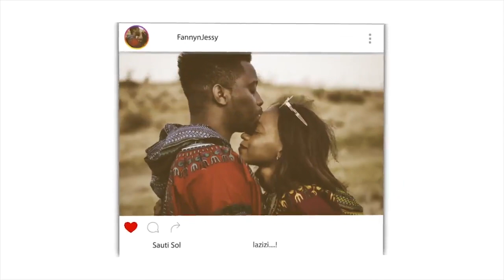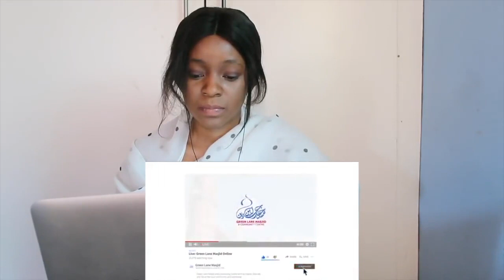Friday the 13th - Abu Usamah | REACTION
📖 REACTION DEFINITION:

. re·ac·tion
rēˈakSH(ə)n/
noun

Fanny&jessy
Haspolat-lefkosa,via mersin 10,Turkey (cyprus international university)
mersin, turkey,99010